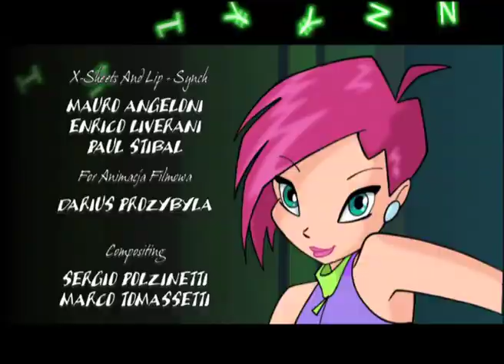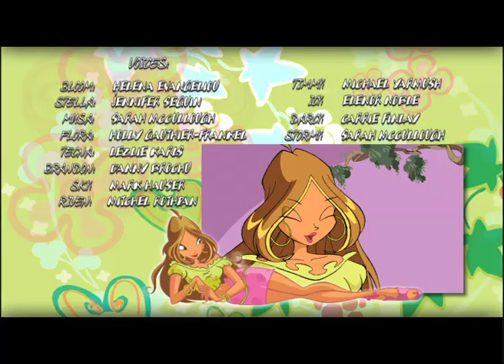Вінкс клуб - мультики про фей українською (Winx) - Хранителька сили дракона (Сезон 1/ Серія 18)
Клуб Вінкс - Хранителька сили дракона (Сезон 1/ Серія 18) мультфільми українською мовою

Блум вирушає до дому. Вона не хоче і чути про Магікс. Але і у Гарденіі не знаходить спокою. Навіить там фею розшукують Трікс, нарожаючі на небеспеку її батьків. Завіса таємниць з минулого Блум починає спадати, однак якою ціною.

Дивись Вінкс 1 сезон українською на нашому каналі. Клуб вінкс - це молодіжний серіал про пригоди Блум і її подруг фей. Всі вони навчаються в школі Алфеї. Клуб вінкс школа чарівниць - пригоди, фентезі і романтика в одному серіалі. Мультфільми про чарівниць подобаються дівчатам та хлопцям. Феї Вінкс - це море позитиву, драйву та гарного настрою.